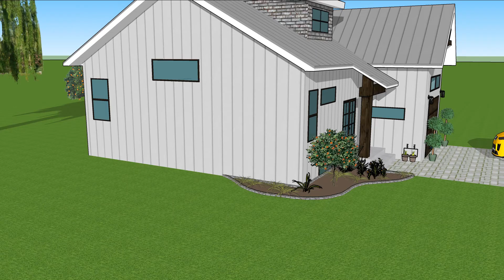A Darn good House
By Kate Gleason. An animation I had to do in class but I now want my house to look like this.